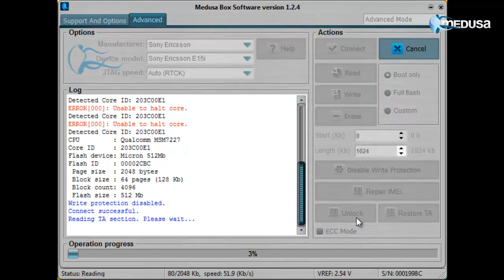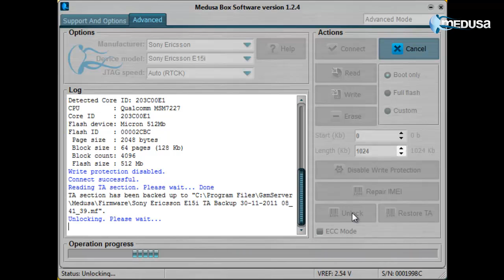How to use JTAG Clip with Medusa Box